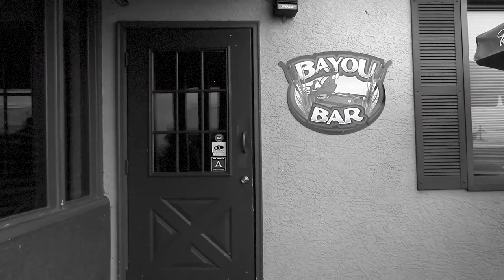Dr.K's retirement party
One of my best friends ever, Dr. Anthony (Tony) Kinsella, retired after many years. All who knew him, loved him dearly as I.
I made this documentary of his retirement party in a small pub located in Titusville, Florida.